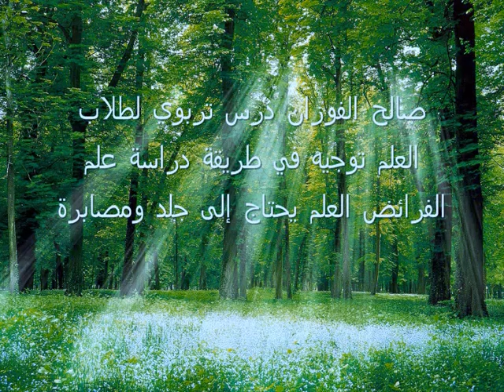صالح الفوزان درس تربوي لطلاب العلم توجيه في طريقة دراسة علم الفرائض العلم يحتاج إلى جلد ومصابرة